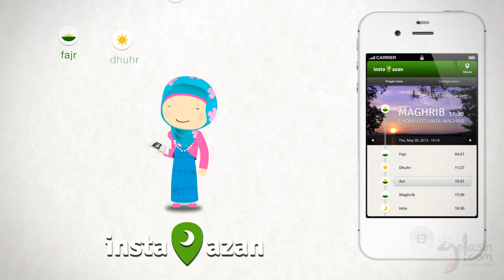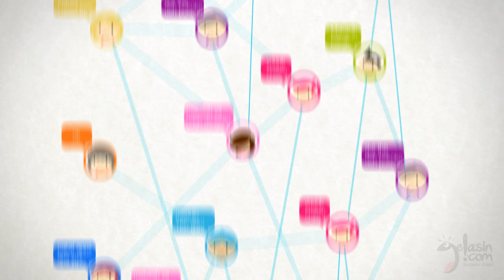instaAzan | Social reminder apps for shalat